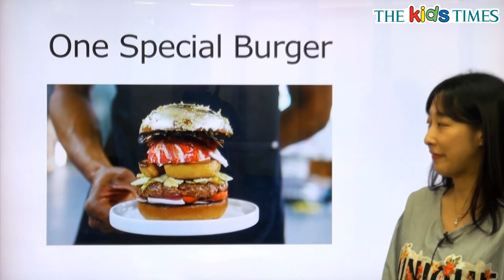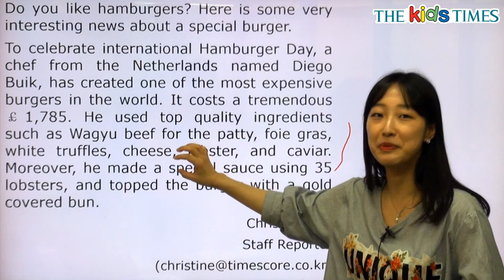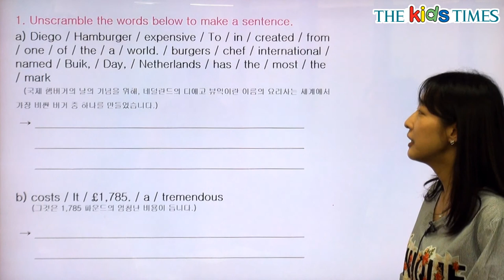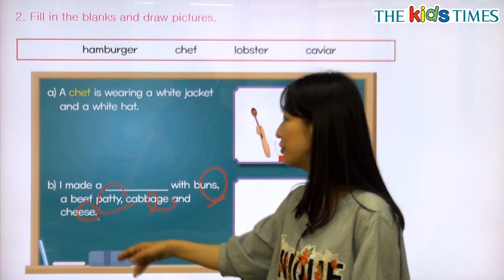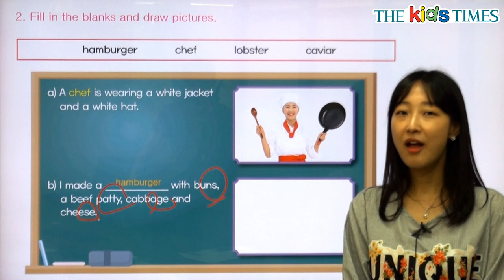One Special Burger - 전나리 선생님과 함께 하는 Aha! 동영상 강의 ( The Kids Times - No.413 )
특별한 버거